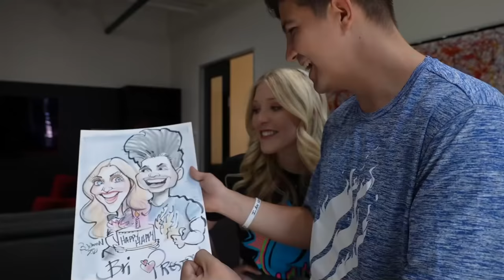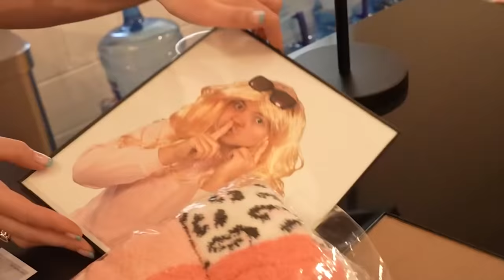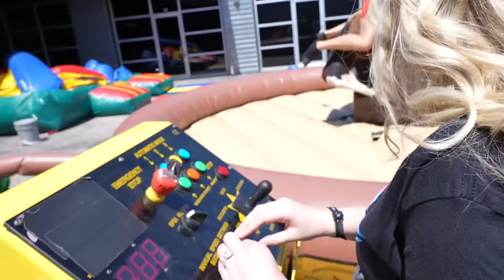I Surprised Preston with 27 Gifts for His 27th Birthday!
I Surprised Preston with 27 Gifts for His 27th Birthday! with Brianna 👊

❤️ FRIENDS!